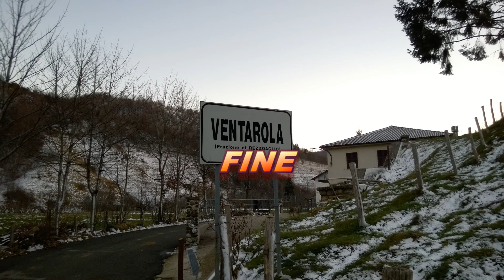Monte Ramaceto 22/11/15 CAI ULE Genova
Gita del corso di Sci Fondo Escursionismo della Sezione ULE del CAI di Genova al Monte Ramaceto. Partenza da Ventarola